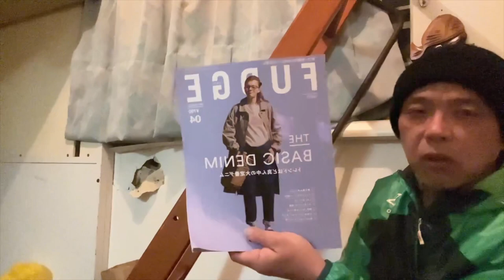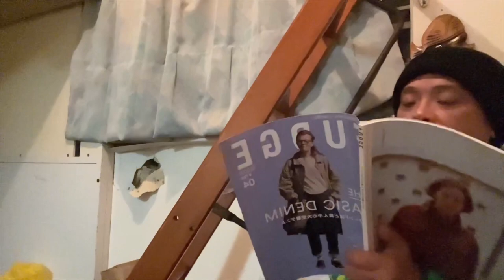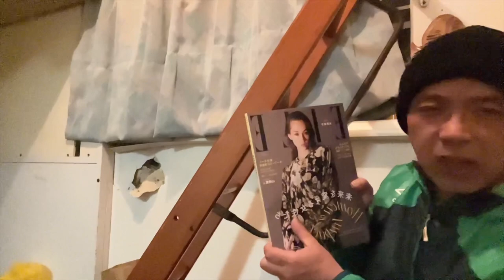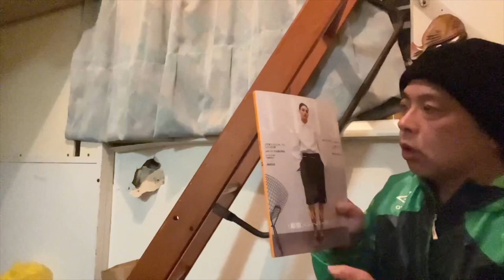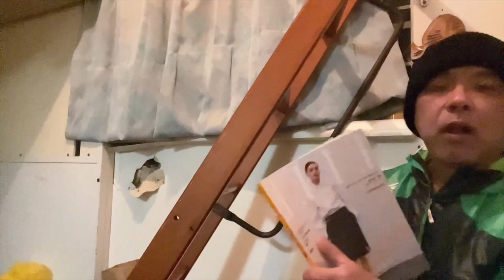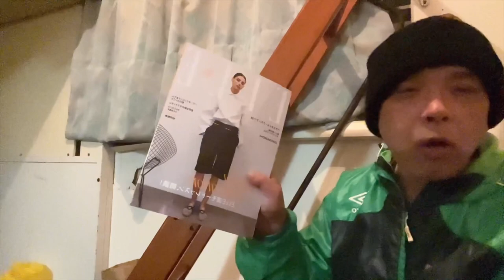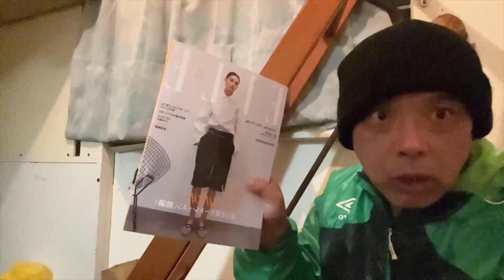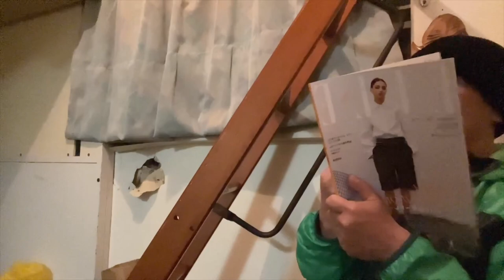【⁉️GREENLIGHT】奥さんの真打ちっていったい誰よ❓❓振り替え休日に奴がILL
朴葵姫が僕の奥さん真打ち❓

もちろん違うよね

日本国内にお住まいの皆さんにとっては公然の事実として
僕の奥さん真打ちって誰かは
もちろんみなさんご存知の方だと思いますよ

僕の幼少時代から環境や交友関係の関係上
偶然にも
朴葵姫さんの活動を知る事に及び
尚且つ山本知樹の個人的な音楽の趣向とあいまり
彼女を応援させていただいております

その他彼女のルックスには魅力を感じますが(CDジャケット写真より実際の動く姿が好みなのも日本国内にお住まいのみなさんご存知のこと思います)

でもみんな僕の毎朝のルーティンからして

僕の奥さん真打ちってみなさんご存知の事実ですよね？

僕はよくTBSラジオでジェーンスーさんのお昼の番組で爆笑することが毎日の健康に繋がっている

そのラジオ局の番組に嫉妬心むき出しキャラで彼氏や自分の旦那さんへの吐露投稿してくる
一般リスナーを装った放送作家による捏造メールのお悩み相談に真剣に答える
という
ジェーンスーさんの迫真の演技が
とても爆笑ものなので
多分他のリスナーさんも僕と同じ理由からあの番組を楽しみにしていると思いますが

ちなみに僕はアレルギー反応が出る食べもの以外ではほとんど
食べ物の好き嫌いは無さそうという

偏食家からしては不思議な奴らしいが

日本国内にお住まいのほとんどのかたがご存知のとおり唯一苦手な食べ物に

魚の卵系があります

ミンテシ

辛子明太子業者の方々には申し訳ないと感じつつも
毎日ジェーンスーさんのラジオ番組で爆笑しております。

唯一先週
大好きな小魚についている卵は文句を言わず完食させていただきましたよ

もちろんじゃないですか。